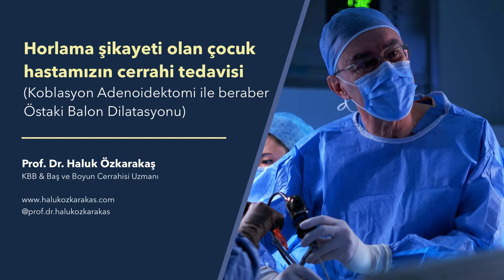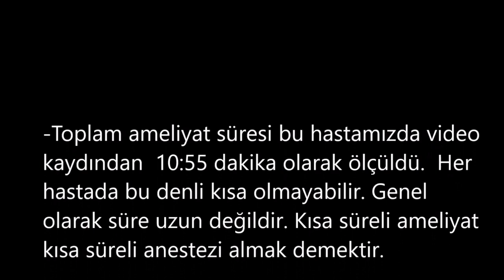Horlama şikayeti olan 5 yaşındaki hastamızın cerrahi tedavisi - Prof. Dr. Haluk Özkarakaş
Koblasyon Adenoidektomi ile beraber Östaki Balon Dilatasyonu

Horlama şikayeti olan beş buçuk yaşındaki erkek hastamızın tedavisi hakkında bilgi vermek istiyorum. Koblasyon yani kapalı yöntem ile adenoidektomi ameliyatını genel anestezi altında yapıyoruz. Östaki fonksiyon bozukluğu ya da seröz otit durumu varsa hemen her hastamıza tüp takımı işlemini de yapıyoruz.

👉 Toplam ameliyat süresi bu hastamızda 10:55 dakika olarak ölçüldü. Her hastada bu denli kısa olmayabilir.

👉 Kısa süreli ameliyat, kısa süreli anestezi almak demektir.

👉 Dört yaş üzeri çocuk ve erişkinlerde özellikle yaz günlerinde tüp takılmasına alternatif olarak östaki balon dilatasyonu önermekteyim.

👉 Sonrasında havuz ve deniz kısıtlaması yoktur.

Prof. Dr. Haluk Özkarakaş
KBB & Baş ve Boyun Cerrahisi Uzmanı